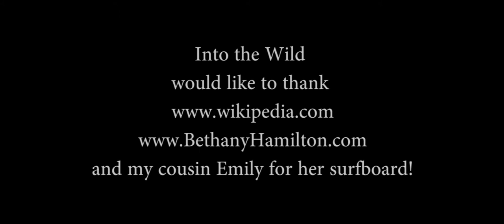Into The Wild - Surfing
Another Into The Wild Episode, this one about this history of surfing and surfing star Bethany Hamilton